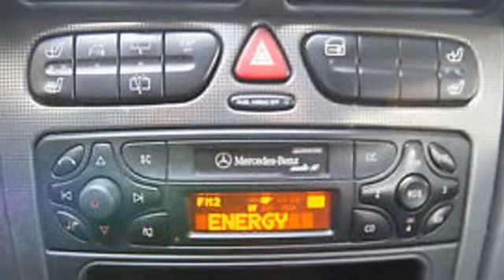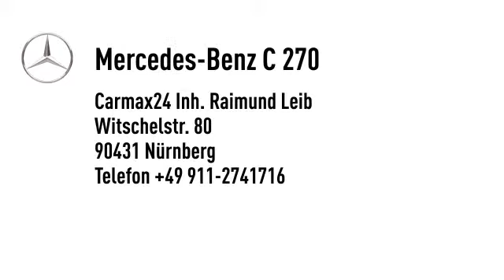Mercedes-Benz C 270 C 270 T CDI *DPF* Automatik Leder Xenon Alu